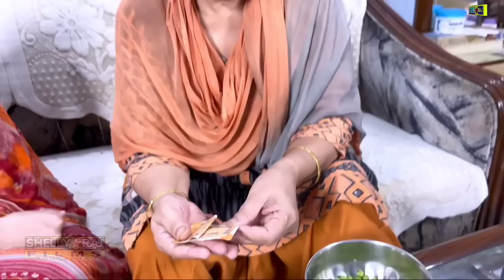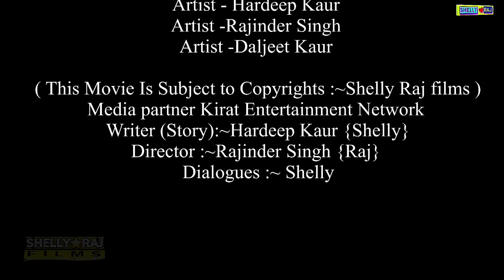ਤੀਆਂ ਦਾ ਸੰਧਾਰਾ New Punjabi video 2022 Shellyraj | Latest New Punjabi Video 2022